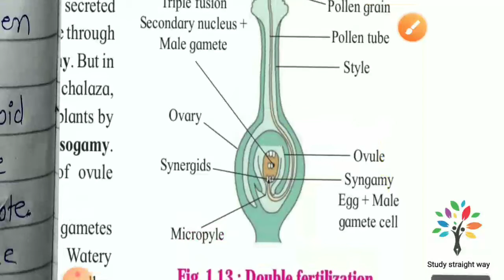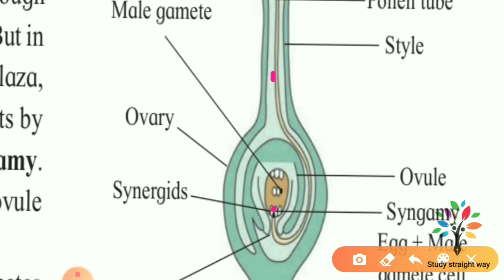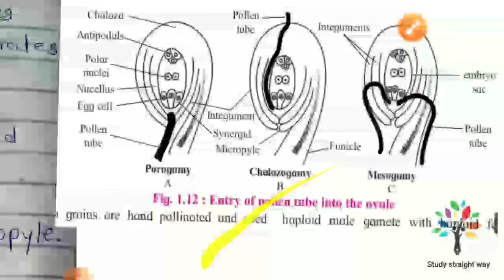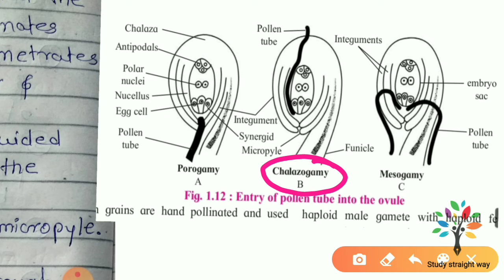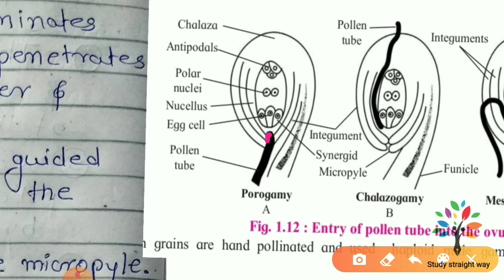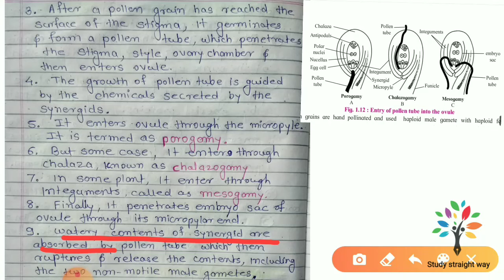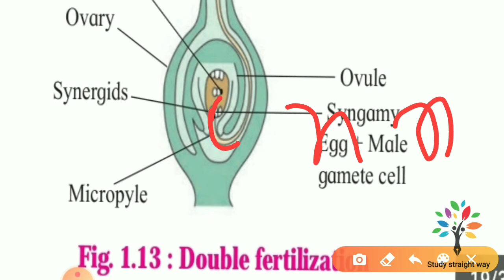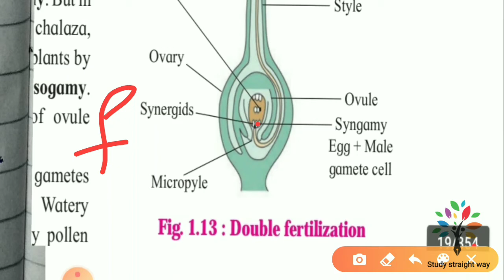Reproduction in lower and higher plants With Class 12 hsc Maharashtra board New syllabus Part 8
HSC New Syllabus based Physics Maharashtra state board 2020 -21
Topic
Reproduction in lower and higher plants
Part 8

I'm on Instagram as @biladesir.

All questions will be explained . Please watch this video till the end . . . . . . Share your review with S.S. coaching ,